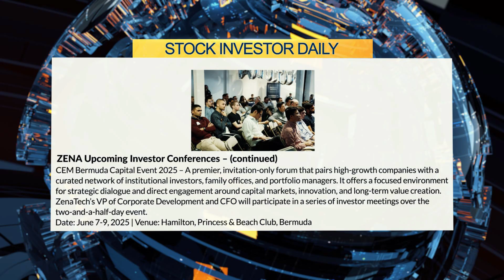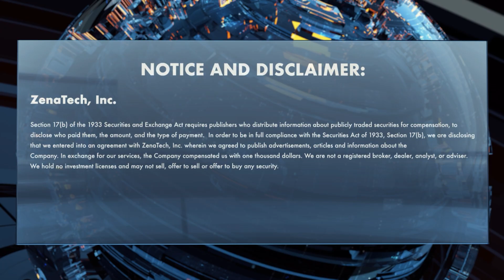ZENA Pushes Forward at 3 Upcoming Investor Conferences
ZENA Pushes Forward on AI Drone Swarms, US Military Applications, and Quantum Computing Initiatives at 3 Upcoming Investor Conferences

Maxim Group Virtual Tech Conference Series

CEM Bermuda Capital Event 2025